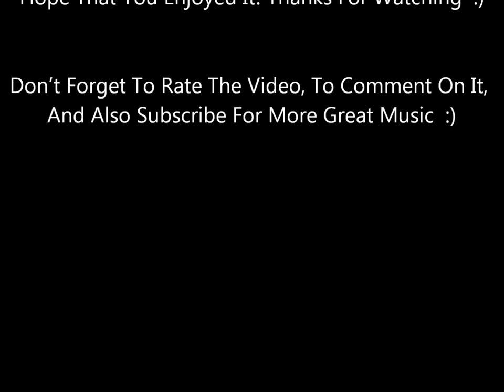Stop The Clock - Lisa Lougheed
From Her 1988 LP Evergreen Nights